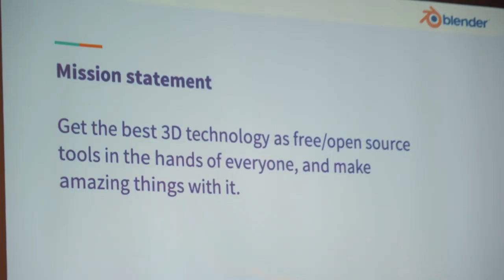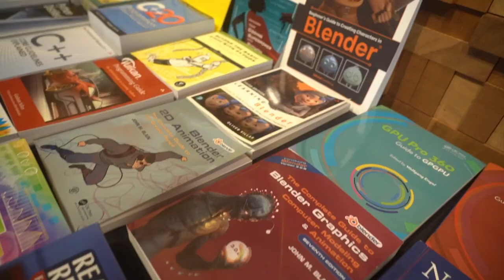Blender @ SIGGRAPH Vancouver 2022